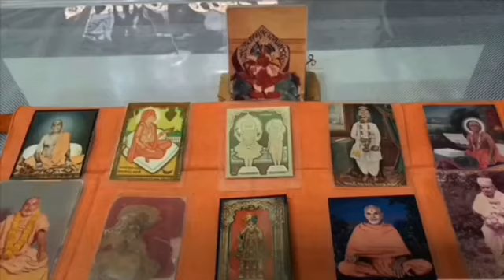Mahimano Mahima - 1170 (BAPS) by PD Shastri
🌼મહિમાનો મહિમા🌼
વિષય :  મહિમાનો મહિમા
ભાગ- 1170
વચનામૃતનો મર્મ અને મહિમા-678
વચનામૃત પંચાળા -6/1
ઉપાસનાથી કલ્યાણ થાય તેનું
વક્તા : પી ડી શાસ્ત્રી , બેંગ્લોર